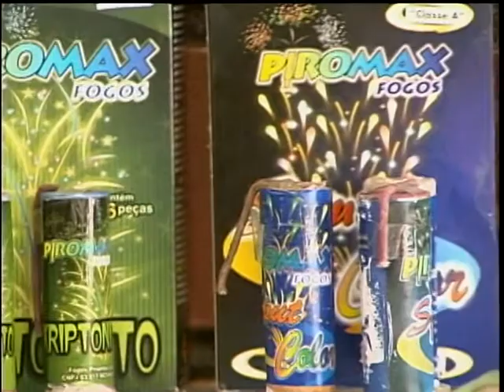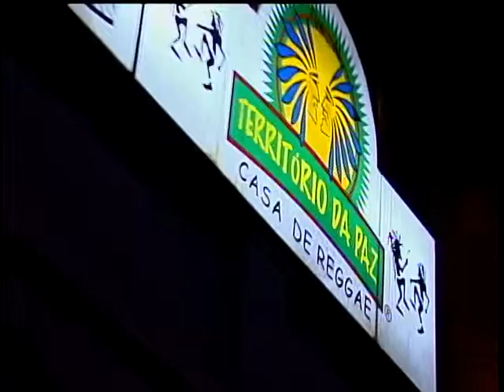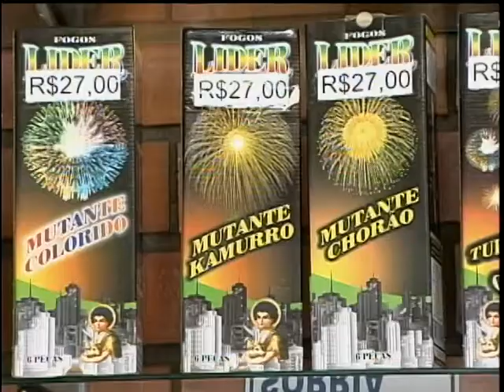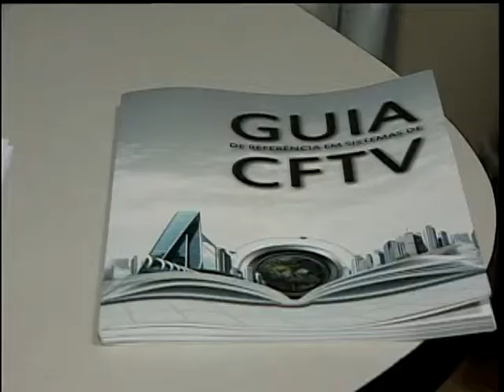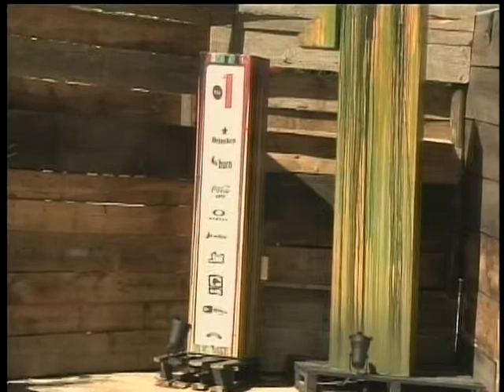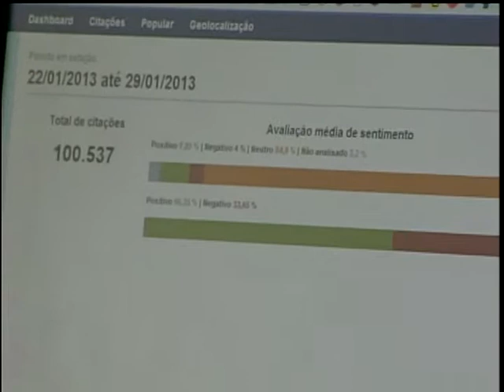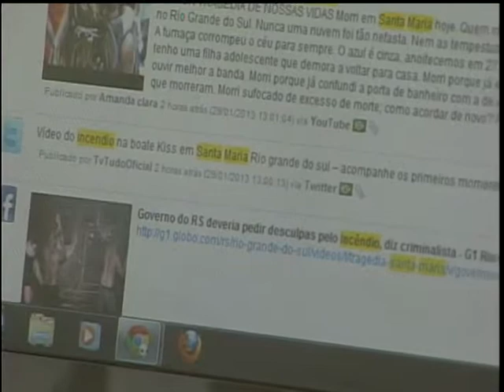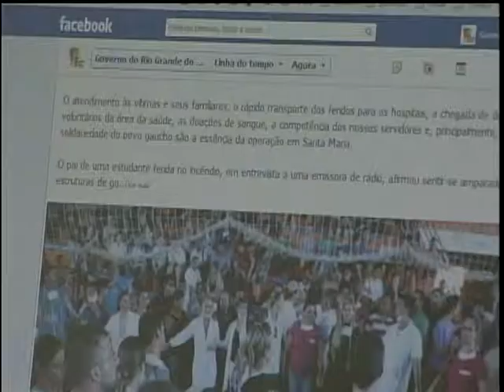Jornal da TVE 2ª Edição - 29/01/13